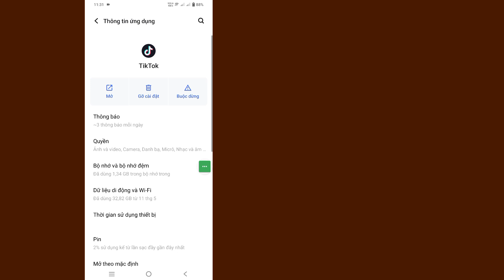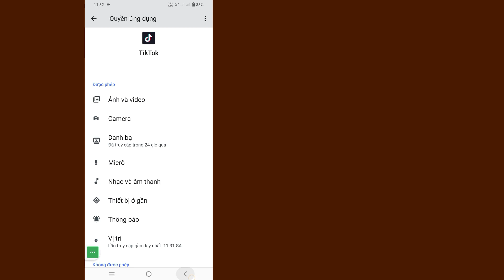Cách khắc phục tùy chọn đăng lại không hiển thị trên TikTok | Sửa lỗi thiếu tùy chọn đăng lại Tiktok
Trong Video này tôi sẽ hướng dẫn bạn cách khắc phục tùy chọn đăng lại không hiển thị trên TikTok | Sửa lỗi thiếu tùy chọn đăng lại Tiktok

 Cách khắc phục tùy chọn đăng lại không hiển thị trên TikTok Bạn có phải là người dùng thiết bị di động iOS, Android và iphone không?  Sau đó làm theo các bước dưới đây

 Đầu tiên, nhấn và giữ vào ứng dụng "TikTok", sau đó nhấn vào "Thông tin ứng dụng" Xóa dữ liệu và bộ nhớ đệm, Đảm bảo tất cả các quyền đều được bật, truy cập cửa hàng Play Cập nhật ứng dụng TikTok, Khởi động lại thiết bị của bạn, Bây giờ hãy mở TikTok của bạn và thử đăng nhập Tài khoản của bạn,  Tôi hy vọng vấn đề của bạn đã được giải quyết thành công.  Cảm ơn bạn ❤️

     👍👍THÍCH👍👍
     👉 👉BÌNH LUẬN👈👈
     🔔🔔ĐĂNG KÝ🔔🔔

hoa. Cám ơn vì đã xem. ♥️